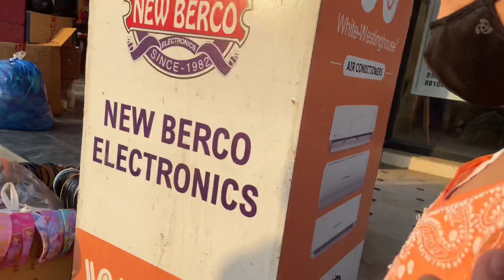Dwarka sector 6 ki market se shopping || vlog || 30 October 2021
notification whenever I post a new video)